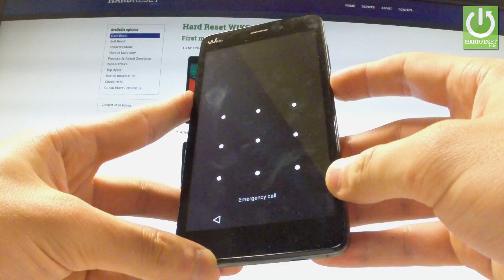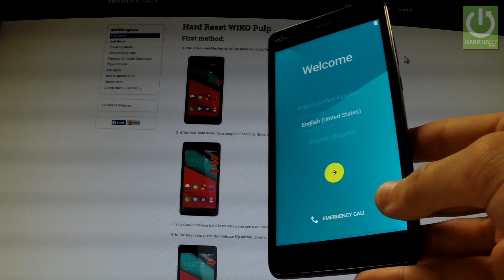Hard Reset WIKO Pulp - REMOVE PATTERN IN WIKO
How to accomplish the factory reset? How to reset screen password? How to enter the recovery mode? How to remove pattern lock? How to reset your device? How to perform a factory reset operation? How to bypass screen lock portection? How to reset phones password? How to bypass scren lock in WIKO Pulp?
It explains step by step how to factory reset the WIKO Pulp. Master resetting your smartphone will result in the deletion of all the personal data stored on your phone's internal memory and it will return the smartphone's settings to factory values.